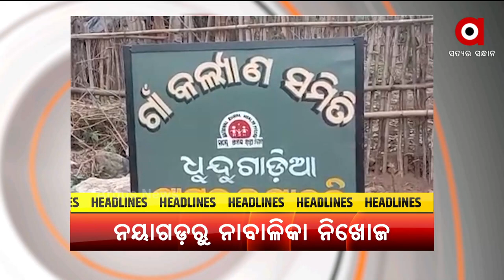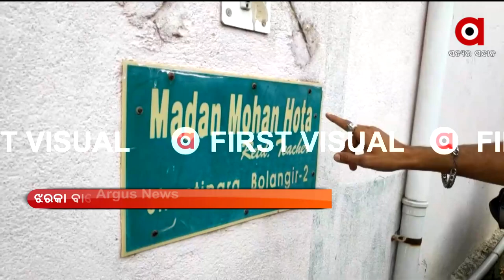Argus Update 1 PM | 15 June 2021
+ ବଲାଙ୍ଗିର ଶାନ୍ତିପଡାରେ ଆତଙ୍କ
+ 17 ତାରିଖ ପରେ ଅନଲକ ହେବ କି ଓଡ଼ିଶା?
+ ରାଜ୍ୟରେ 4 ହଜାର ତଳେ ସଙ୍କ୍ରମଣ ଟ୍ରେଣ୍ଡ୍